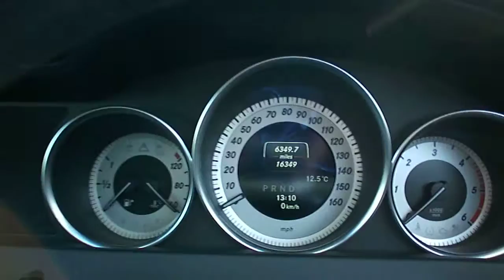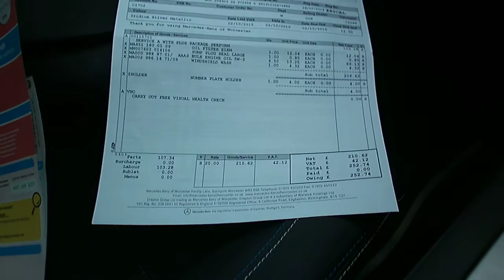DealerPX.com Mercedes C250 AMG Sport